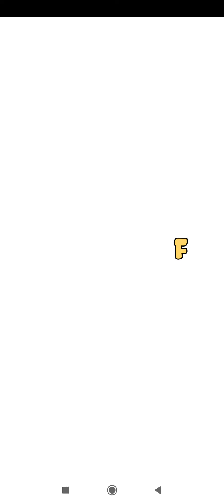Find Out Update harian Stage 1 - 10 Find Something & Hidden Objects Stage 1 - 10 Complete Solutions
Find Out
Find Out Update Harian
Find Out Daily Update
Find Out  Update harian Stage 1 - 10
Find Out  Update harian Level 1 - 10
Find Something & Hidden Objects Update harian  Stage 1 - 10
Find Something & Hidden Objects Update harian  Level 1 - 10
Kunci Jawaban Find Out Update Harian Stage 1 - 10
Kunci Jawaban Find Out Update Harian Level 1 - 10
Jawaban Find Out Daily update  Stage 1 - 10
Jawaban Find Out Daily Update Level 1 - 10